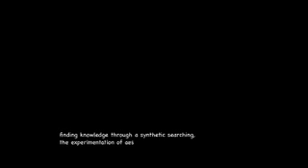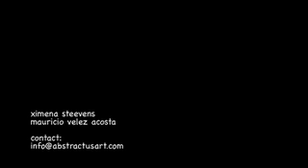Abstractus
a rough cut...